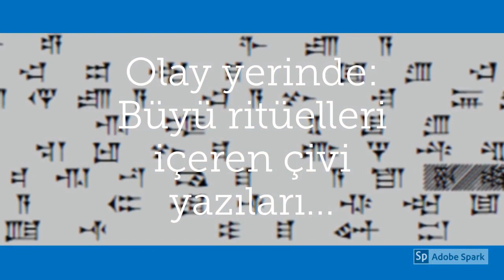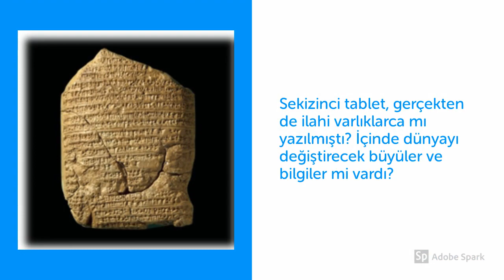LGBTİ Kitap, Eşcinsel Roman: Melek Günlükleri 1, Babil Büyüsü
LGBTİ karakterlerin olduğu sıradışı bir kitap... Biseksüel bir kadın dedektifin seri olacak serüveni. Melek Günlükleri 1 Babil Büyüsü.

Değerli arkadaşlar. Antik Babil kültürünün gizemli dünyasına girmeye hazır mısınız?

Polisiye, fantastik, spritüel ve ezoterik unsurlarla harmanlanmış Melek Günlükleri 1 Babil Büyüsü adlı roman Mona kitap tarafından basıldı. Tüm kitapçılar dâhil D&R mağazalarında bulabilirsiniz. Online kitap satışı yapan web sitelerinden de temin edebilirsiniz kitabı. Ben örnek olarak D&R mağazalarının online satışını tavsiye ediyorum. Detaylar için aşağıdaki linke giriniz.